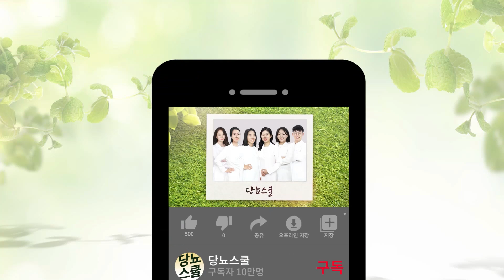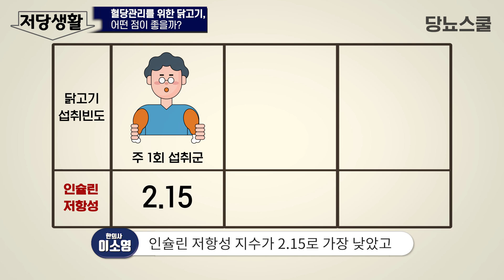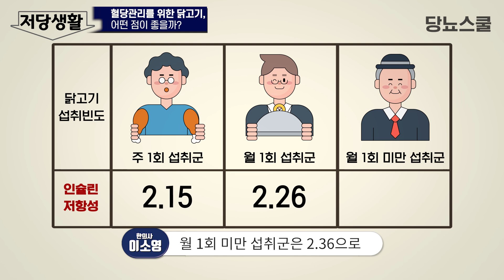당뇨인에게 닭이 좋은 이유 | 한의학적으로 알아보는 닭의 효능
세종대왕도 당뇨병 치료에 닭고기를 사용했다는 점, 알고 계셨나요?
조선 시대에도 닭고기는 당뇨에 좋은 음식이라고 보았는데요.
왜 닭고기가 당뇨에 좋은 걸까요?
또 어떻게 먹으면 좋을까요?